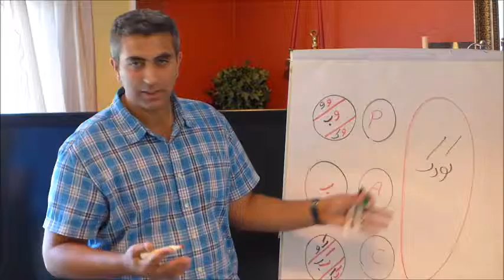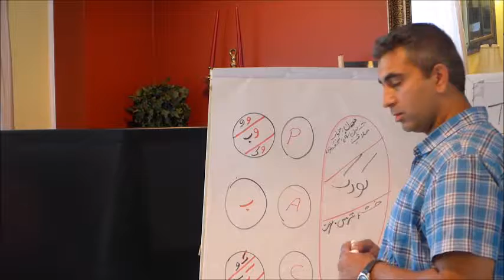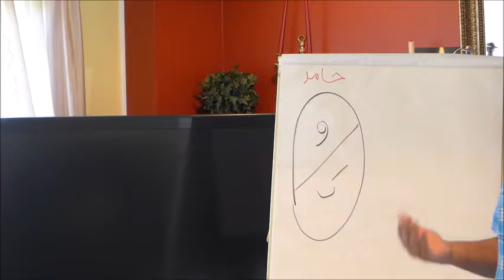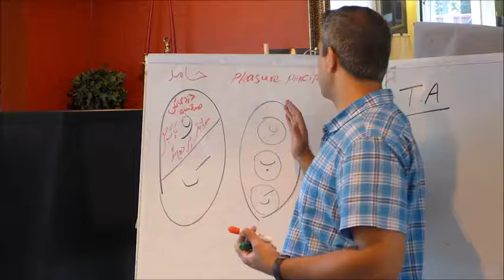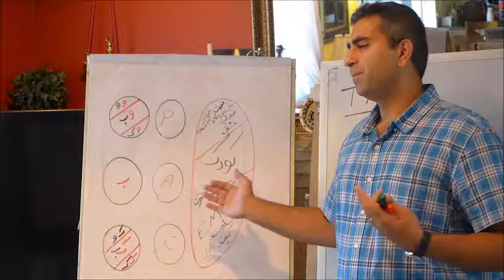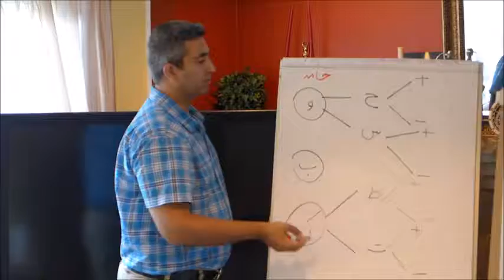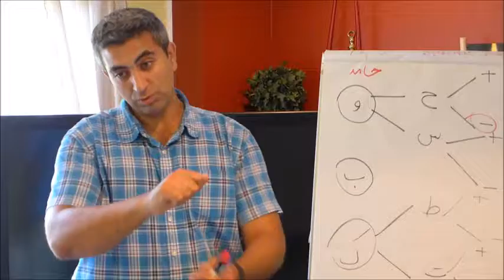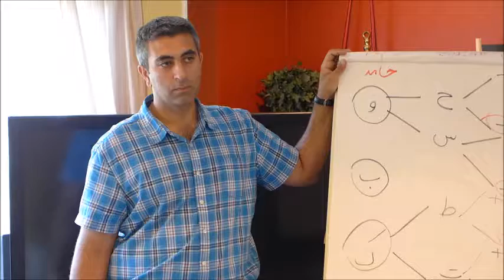Hamidreza Mousavi Part2 0892015